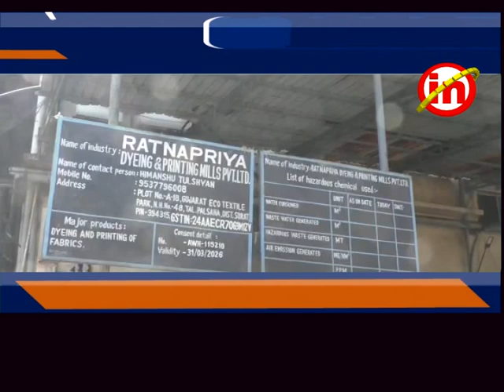કડોદરા : રતનપ્રિયા મિલમા સહ કર્મીને ટાંકા નીચે ગૂંગડાઈ મારવાની ઘટનામા હત્યાનો ગુન્હો નોંધાયો